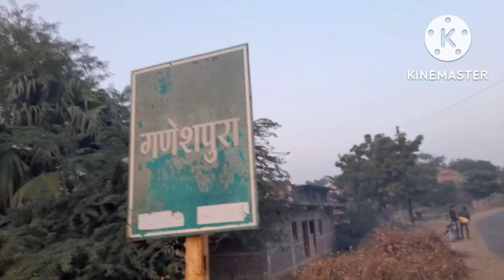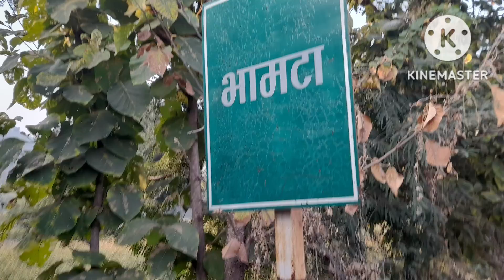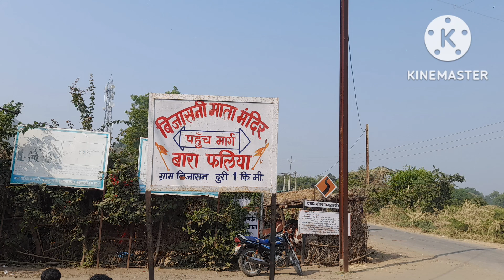NARMADE KINARI-SUPERVGP62PUNE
NARMADE KINRI-Borkhedihun pudhil parikrama
suruwat.Shulpani jungle suru.Satpudyachya
Parvati ranga.Rastyat bhetnare lahan mule.Rast
Chanel-SUPERVGP62PUNE